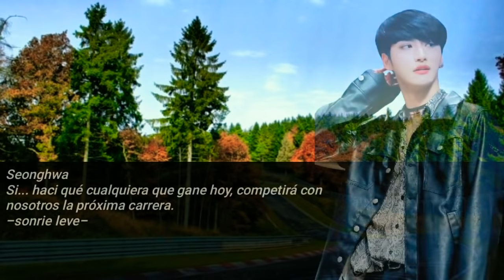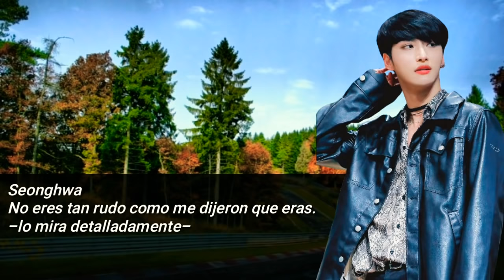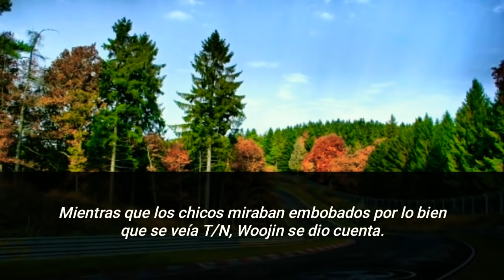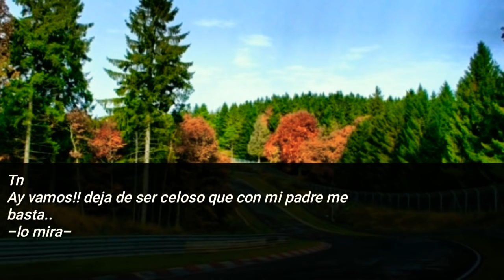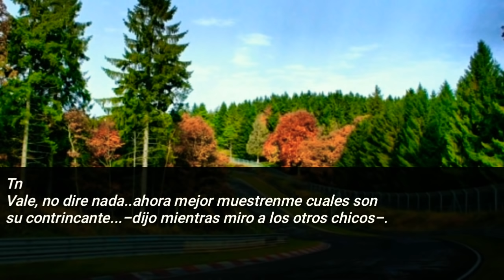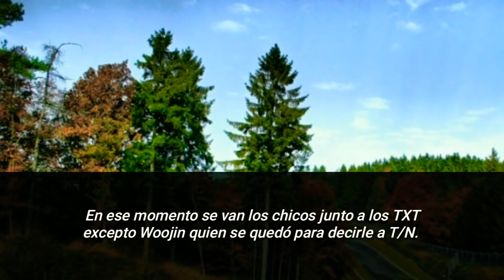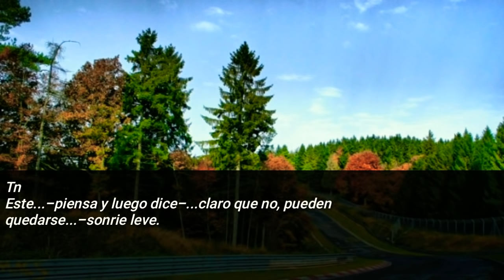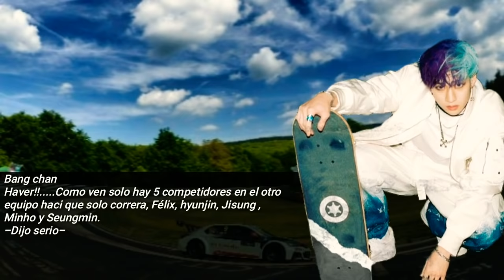🏁Imagina con stray kids 🏁 LOS CHICOS MALOS | cap 6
Holi mis bunnys, por fin pude exportar el capitulo me costo un chorro pero lo bueno esque aquí esta espero les guste ...